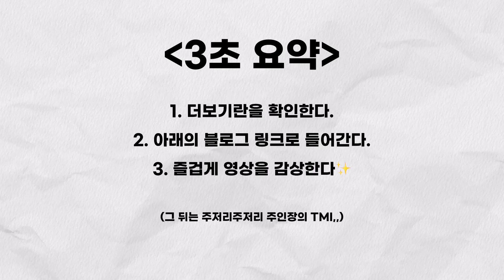[한글가사] 별대아동심 OST 고백 화면(告白画面) - 린이&저우예(林一&周也) MV 버전 | 别对我动心/Everyone Loves Me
[별대아동심 OST 한글가사 보러가기⬇️]

오역이나 의역이 있을 수 있습니다
영상: 별대아동심 공식 웨이보